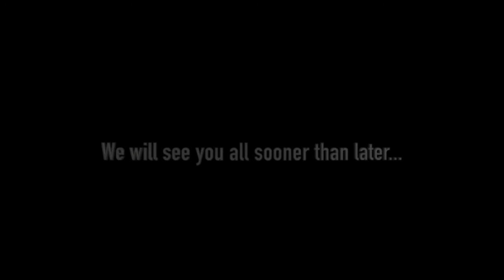My Old Lady (Don't Tolerate) LIVE Compilation - The 3148s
Big THANK YOU to all who have supported us through all the years.  Without you, none of this would be possible.
Much love,
Ian, Tom, Greg, Jeff and Jay.